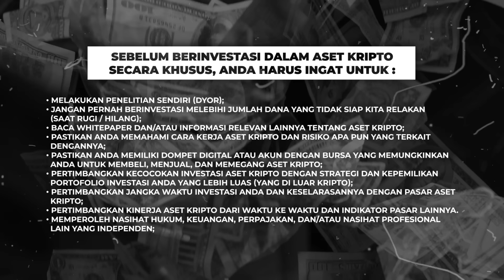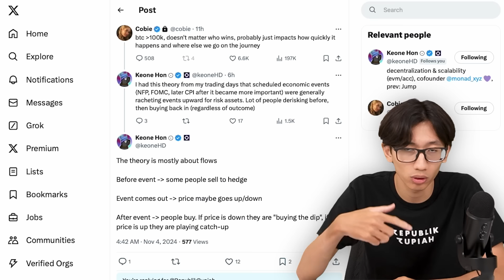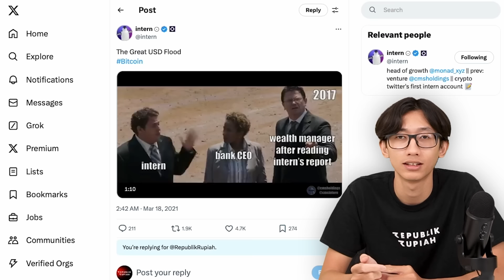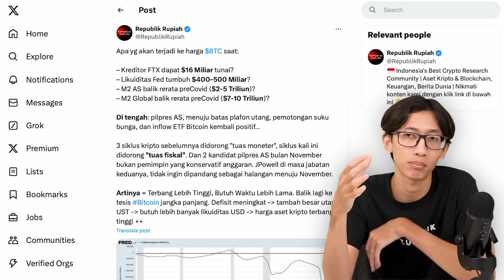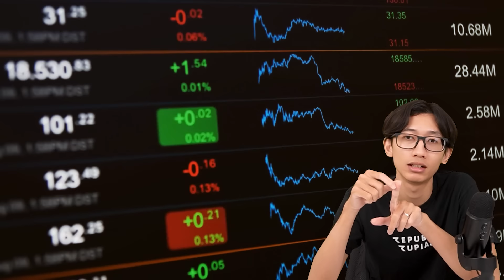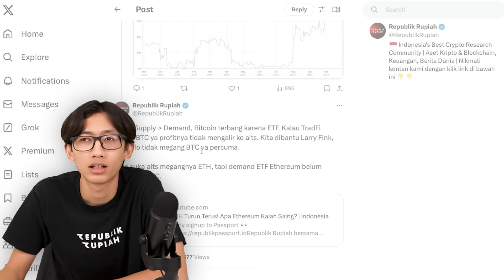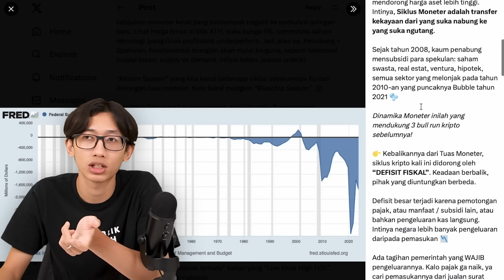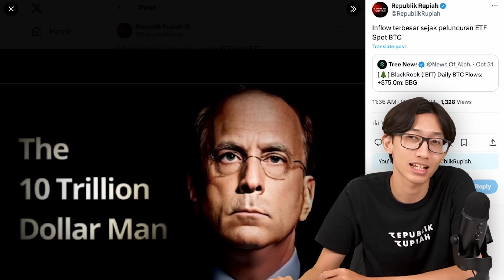Trump vs Harris, Bitcoin (BTC) Pasti $100K! Gimana Altcoins? | Indonesia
Republik Rupiah bersama dengan Bali Blockchain Centre (inisiatif yg didukung pemerintah kota) menawarkan sebuah koleksi NFT Ekosistem Indonesia, dengan manfaat yg luas untuk memungkinkan akses proyek ke pasar Indonesia! 👉 Minting sudah live dan tersedia di dengan harga 0,1 ETH

🧑‍💻 KONTEN RISET MENDALAM SETIAP MINGGU 🧑‍💻

ALAMAT CRYPTOCURRENCY KAMI, Jika Mau Beri Tip 😃:
BTC: bc1qeyfw39pk9v9qe0gfxnmuahq93pzrgva9tzkrpv
ETH: 0xe805c799D0E01535E5a0D8685feEB8a6982579af
DOT: 13gUHSewXTpNPxXS1B21widTvX9ncJpJPNAFc82xYEiAbQGB